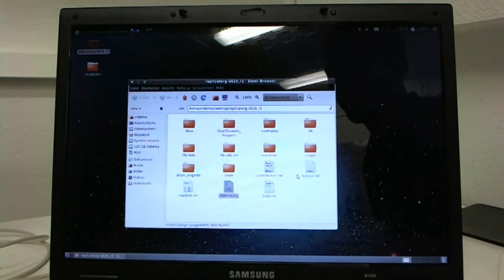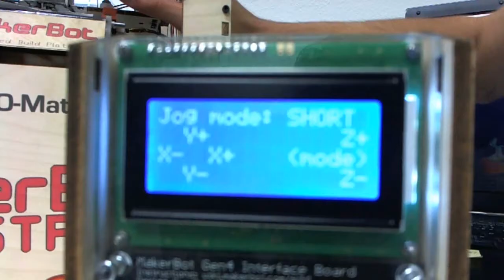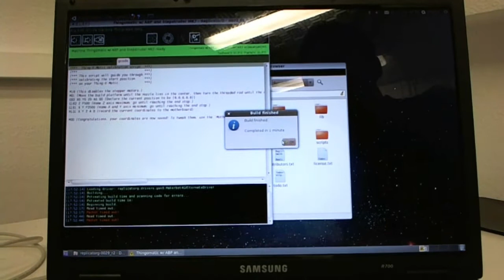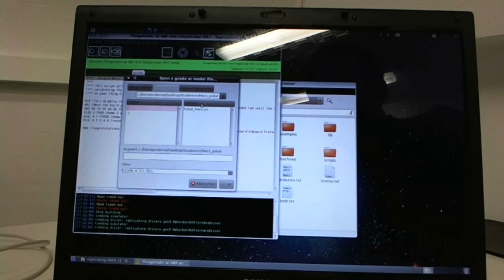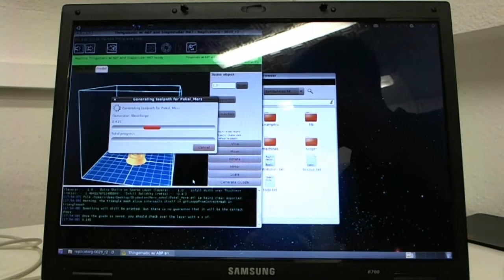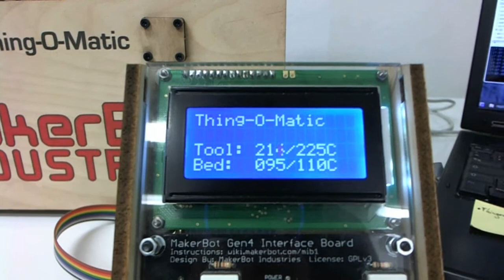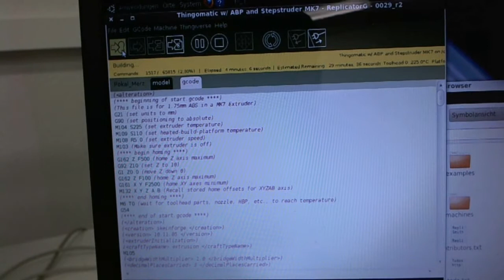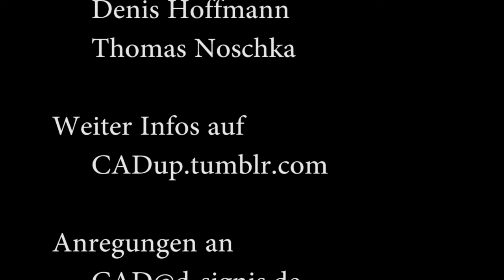MakerBot Vorbereitung & Druck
Vorbereitung für den Druck am MakerBot